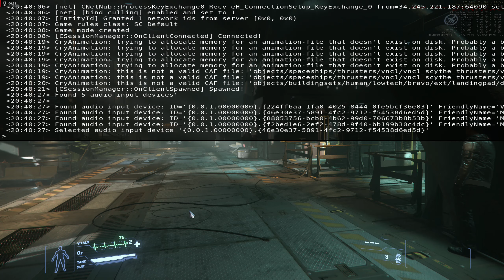Star Citizen 3.5.0 PTU Gameplay #034 fun whit friend (2560x1440) 2k